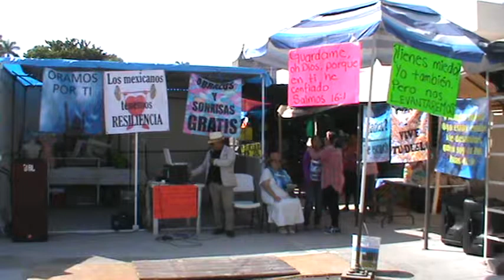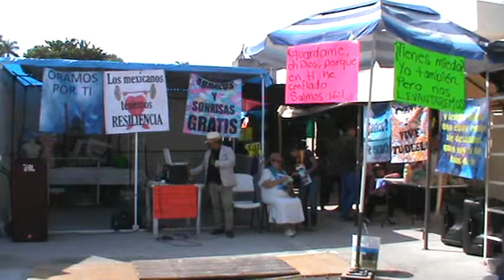Gracias Señor Zacatepec 15 oct 2017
De la autoría de Joan Sebastian. Gracias por esta oportunidad de servir. AEI